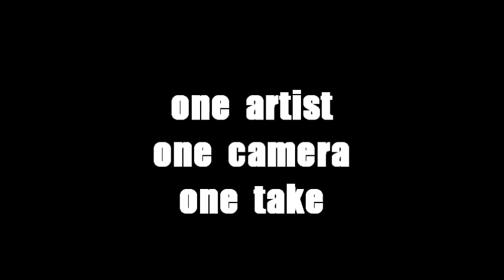TREBLE CLEF LIVE - Rosie Burgess Trio - "GLASS"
TREBLE CLEF LIVE (unplugged and authentically indie) is a one hour radio show hosted and produced by Leigh Swansborough that features one indie artist live and unplugged with some Q & A. Hear and get to know the artists before they become mainstream.

A Tricia Rissmann Production

All Videography by Martin Mondia is live, one take,and one camera
specializing in shooting live performances